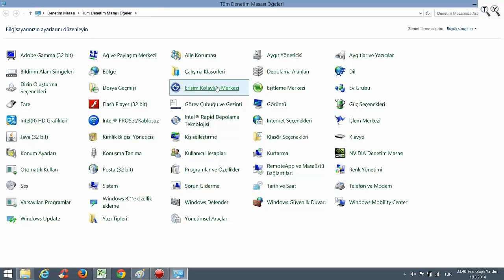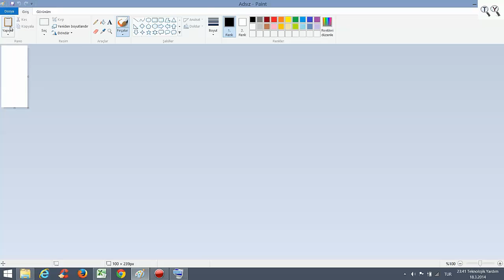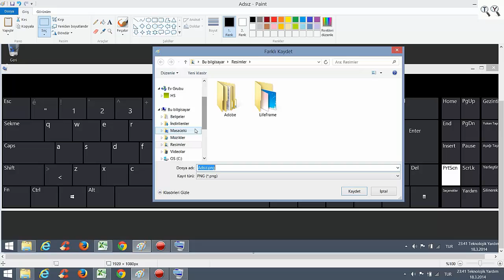Bilgisayar ekran görüntüsü alma, Ekran resmi nasıl alınır? Ekran görüntüsünü yakalama.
Windows 8 Ekran görüntüsü alma, screenshot alma, ekran görüntüsünü yakalama, ekranın resmini çekme, bilgisayarın resmini çekme
Windows 10 ekran görüntüsü alma
Windows 7 ekran görüntüsü alma
Ekran resmi alma
ekran resmi alma pc
ekran resmi çekme
ekran resmi nasıl alınır
ekran resmi kaydetme
ekran resmi alma programı
ekran görüntüsü alma
ekran görüntüsü kaydetme
ekran görüntüsü çekme
ekran görüntüsü alma programı
ekran kaydedici
ekran resmi
screenshot alma
screenshot nasıl alınır
print screen nasıl yapılır
bilgisayardan ekran görüntüsü nasıl alınır, kaydedilir?